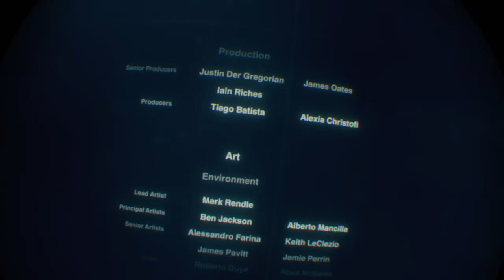BLOOD & TRUTH - Yippee Ki Yay mofos! | Explosive Finale! | PSVR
Epic final episode in BLOOD & TRUTH. \O-O/
Wow, what a journey! Thanks for joining me in this Virtual Reality story like no other! Do yourself a favour and give it a blast; be the hero in your own movie, sometimes Batman just doesn't show. 🦇
PlayStation Virtual Reality: Blood & Truth | PSVR ✈️